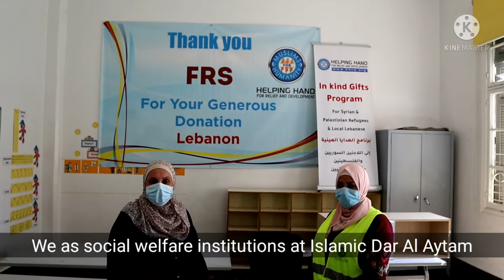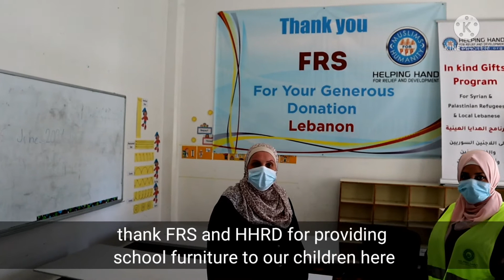Furniture Containers Donated by Furniture Reuse Solutions (FRS)